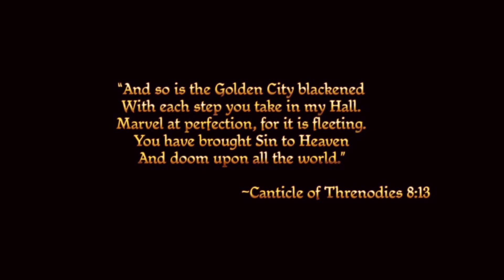Dragon Age Origins (01) Elf Yuri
The toughest part was figuring out a thumbnail for the freakin video. I was planning on 'Elf Yuri' one way or another. If you know you know...
Anywho. Dragon Age Origins is absolutely amazing and I can't wait to play it for the next 12 years and finish uploading it just in time for the end of humanity. It's just a joke... but still.